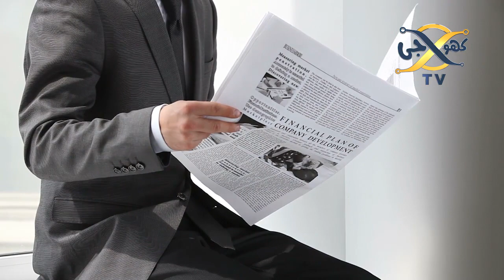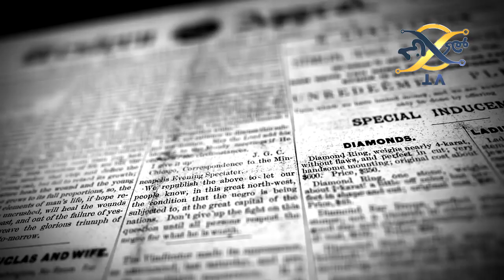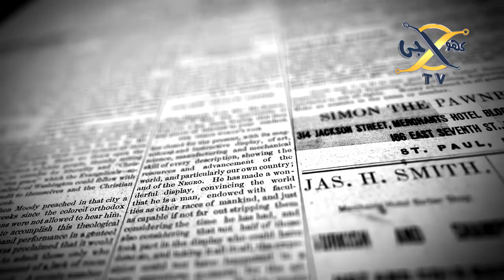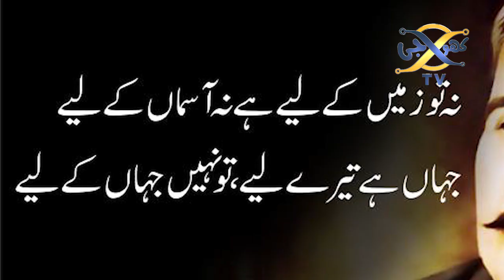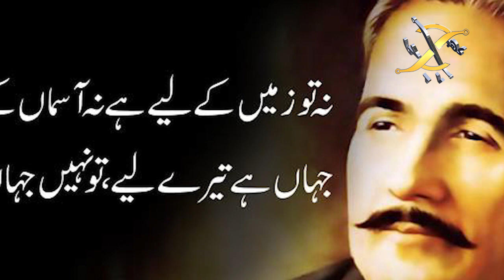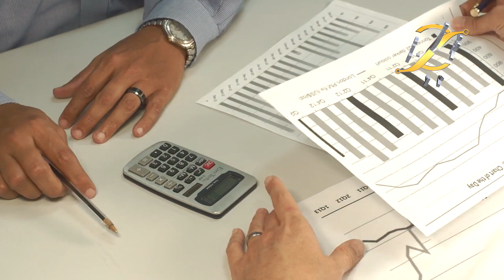Pm Imran Khan New Tweet About Pakistan | Khoji TV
Pm Imran Khan New Tweet About Pakistan.